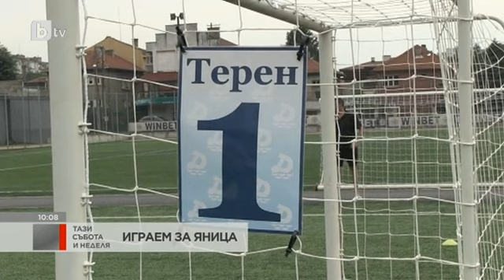Тази събота и неделя: Властите във Франция издирвате жената, виновна за инцидента на Тур дьо Франс